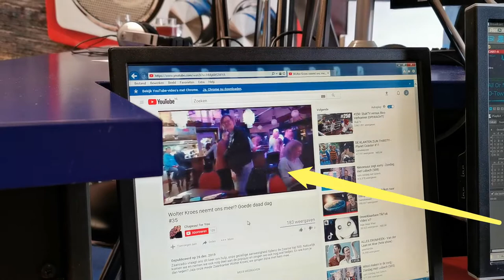Radio maken met onze hulp - GOEDEDAADDAG 39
Een oproep van onze vriend van de show 'Jerry Jahn': Komen jullie gezellig naar de Zaanradio Weekend Ochtendshow? Natuurlijk komen wij langs en helpen jullie graag mee met radio maken! EN ben je fan van het luilak feest?

Chantal en Patricia filmen graag dagelijkse goede daden en jij kijkt mee!

Voor 'Op pad met...' nemen wij mensen mee uit of zij ons! Een dagje strand, een boswandeling een avondje kaarten, naar de kroeg? Chapeau! vindt alles leuk!

Ben jij of ken jij iemand die het leuk vindt om op pad te gaan met ons, dan kun je je aanmelden via de Schrijf kort wat je graag zou willen doen en waarom en wie weet komen wij binnenkort wel op bezoek bij jou!

Voor de Zaanse fans ook iedere donderdag te zien op ZaanTV om
7:00, 13:00 en 18:00 uur